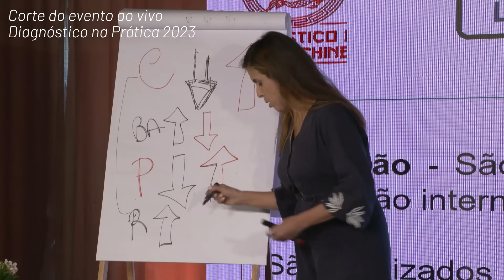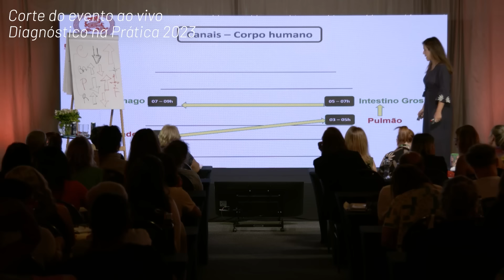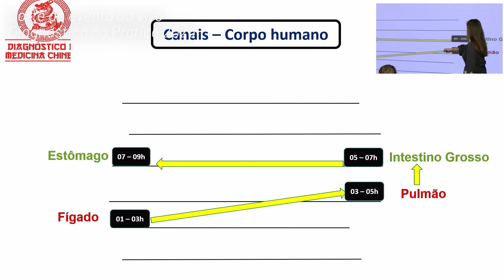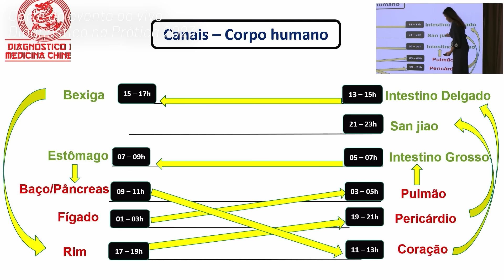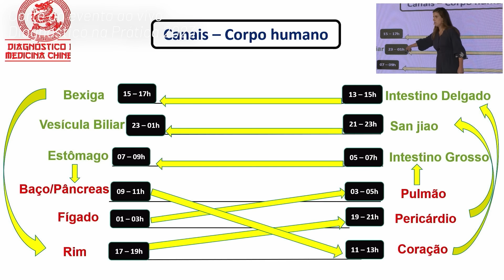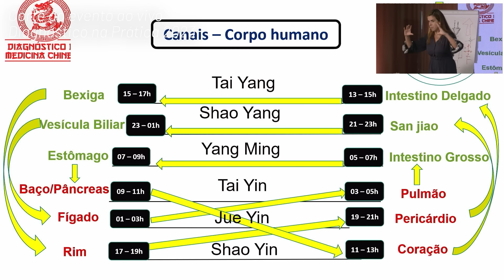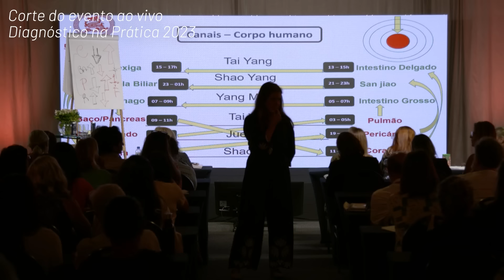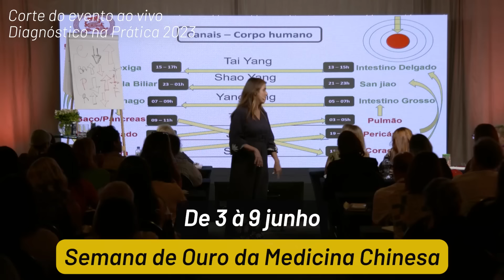Como os Terapeutas Podem Utilizar os Canais do Corpo?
Você também pode me encontrar ↴

Quem é Raquel Terra:
Raquel Terra é especialista em Medicina Tradicional Chinesa há 20 anos, trabalha com treinamento e tratamento de excelência, respeitando na íntegra a tradição milenar. Fundadora e diretora do Centro de Medicina Chinesa desde 2001, já transformou a vida formando milhares de profissionais da área de saúde. Completamente focada e comprometida com resultados, Raquel Terra tem como base os princípios da filosofia oriental, que vê a doença como uma desarmonia que ocorre a partir da má circulação energética (conceito de meridianos Su Wen – 550 a.C.).